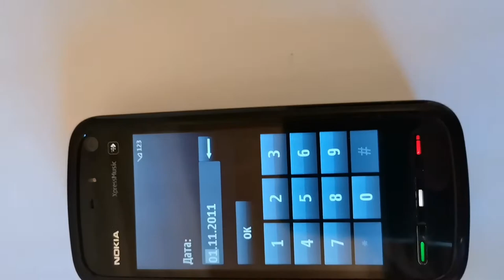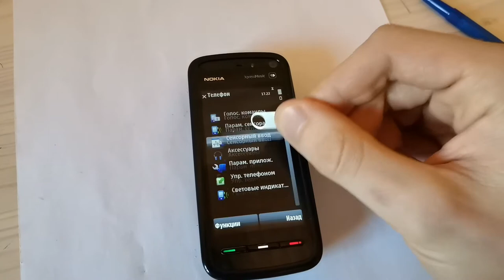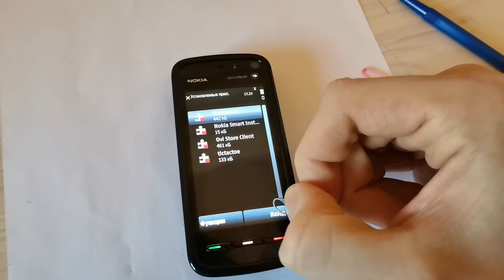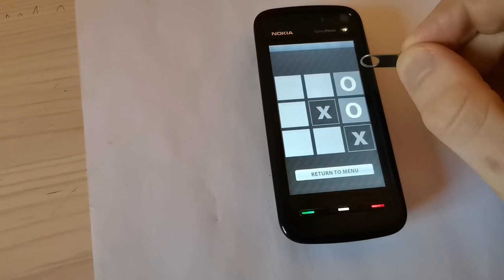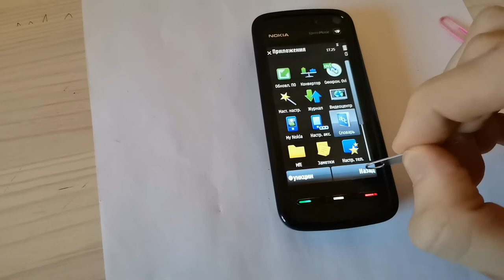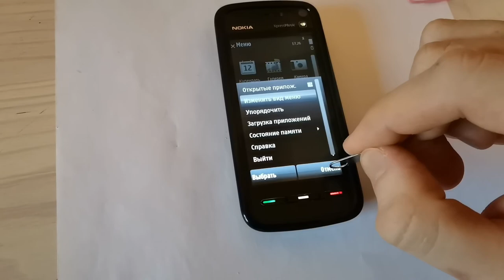NOKIA 5800 NAVIGATION EDITION(2009)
Данная модель обладает прочным пластиковым корпусом, а размер немного больше кнопочного мобильного телефона. Хорошая камера для того времени. Из явных минусов это плохая чувствительность сенсорного экрана и маленькое количество приложений для скачивания. По этому андройд и ios быстро вытесняли Symbian.
О канале:
Обзор ОС.